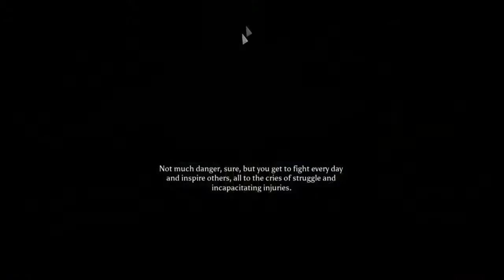Marz Gra: MASSIVE CHALICE #14 Misja Samobójcza cz.3 i ostatnia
Małe zagrajmy w MASSIVE CHALICE od Marza.
Gramy na patchu 0.93.cośtam cośtam

Obczaj inne moje serie i let's play:
"Massive Chalice to opracowana przez studio Double Fine turowa strategia fantasy, wzbogacona elementami RPG. Wcielamy się w nieśmiertelnego króla, który dowodzi kolejnymi pokoleniami bohaterów, walczących w trwającej długie stulecia wojnie przeciwko demonom."
Filmik ten ma na celu przedstawienie widzowi gry w przystępny sposób, służąc jednocześnie jako swego rodzaju poradnik, tutorial. Używam w tym celu gameplay z gry, z  nałożonym moim komentarzem. Oprócz tego filmik ten ma pomóc widzowi w podjęciu decyzji o kupnie, lub też nie, danej gry, w pewnym sensie na zasadzie recenzji.